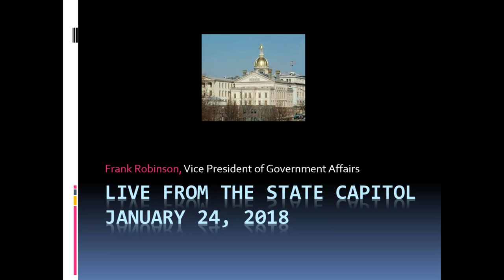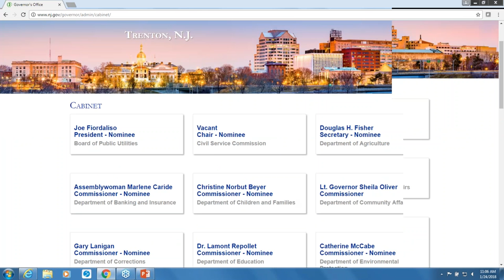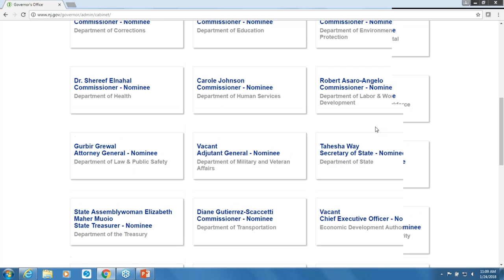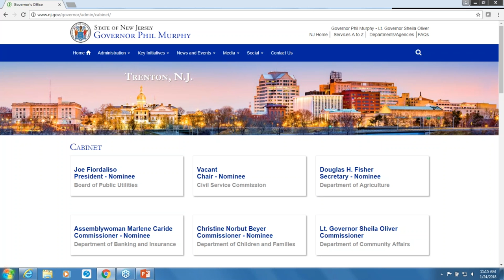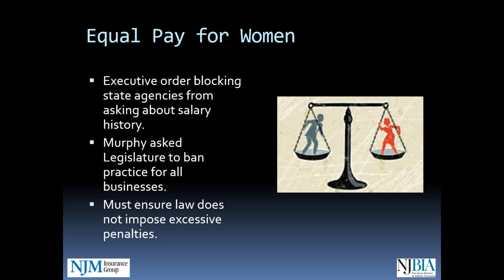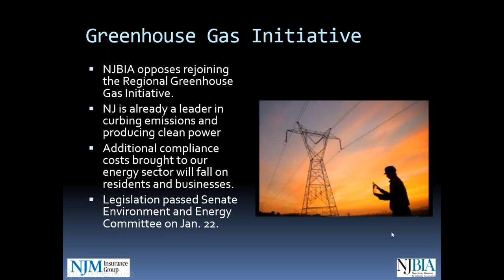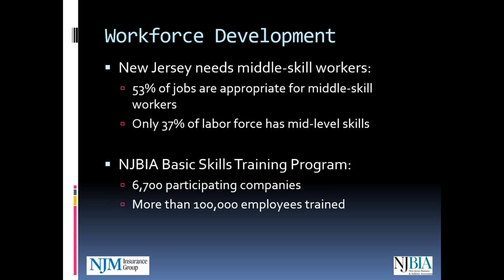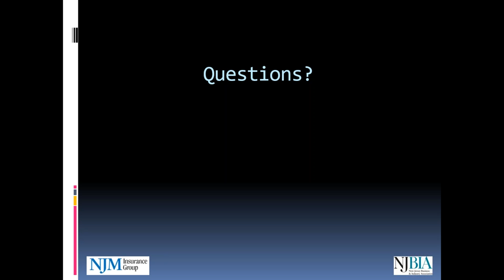Webinar: NJBIA Live from the State Capitol, 1/24/18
NJBIA Vice President of Government Affairs Frank Robinson talks about how Governor Phil Murphy's agenda will impact New Jersey business.